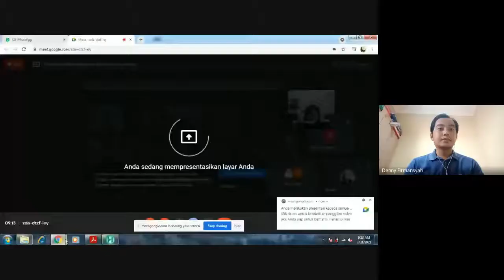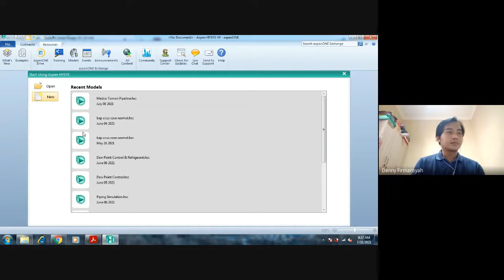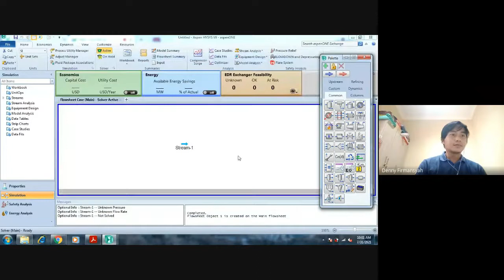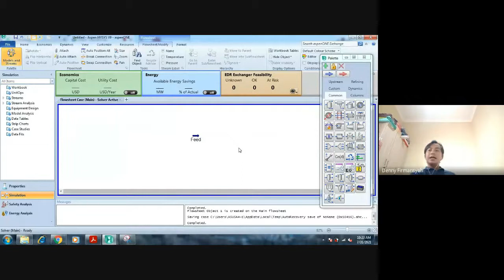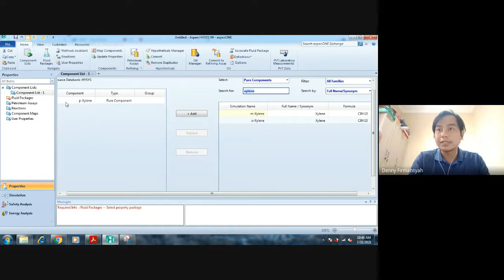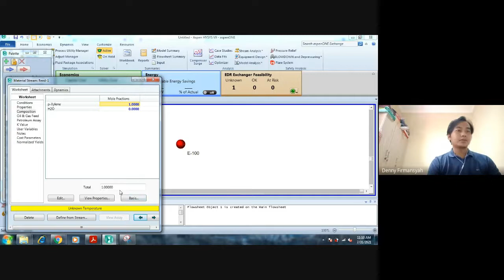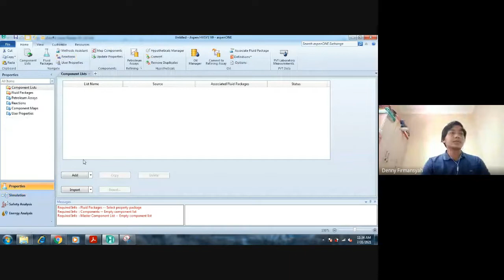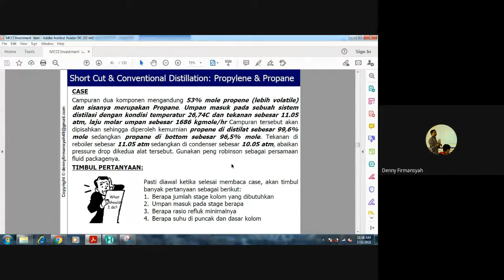Hysys Training by HIMATEKK UISI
Pelatihan Hysys 31 Juli 2021 oleh Himpunan Mahasisiwa Teknik Kimia